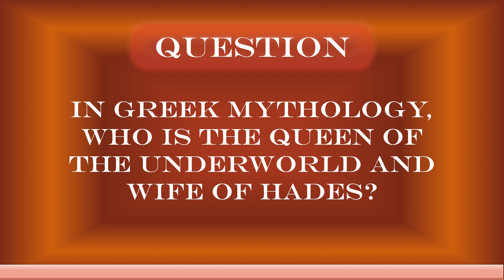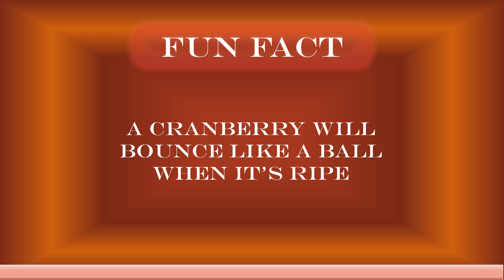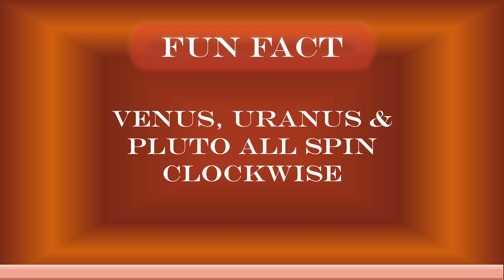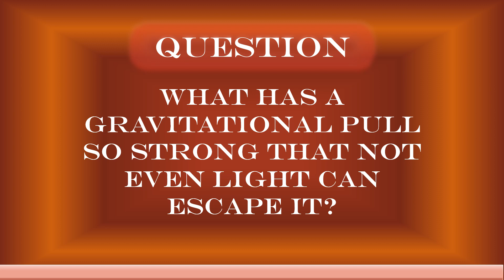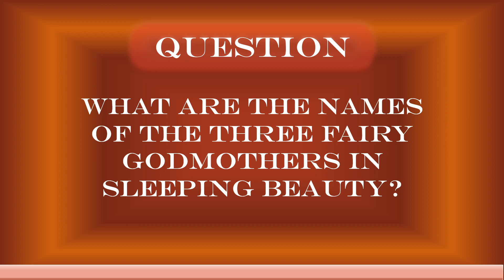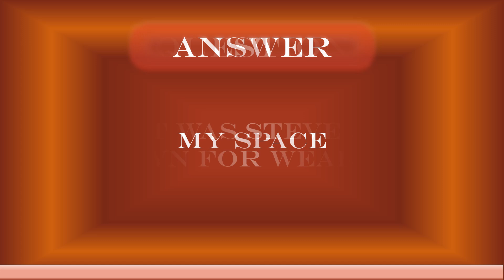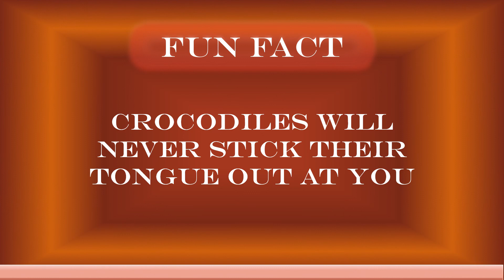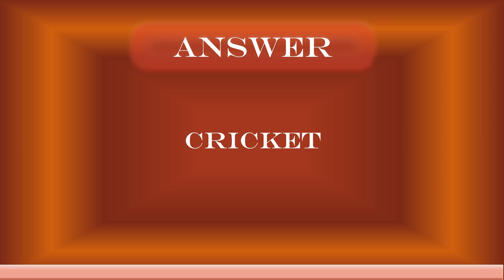Trivia: General Trivia - Randomly Speaking #12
General Trivia & Fun Facts